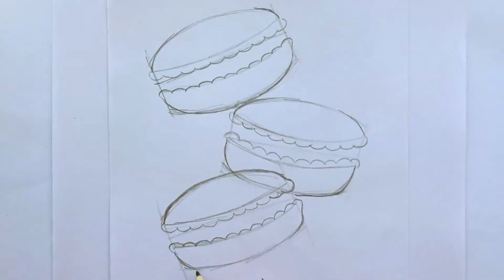How to Draw Kawaii MACAROONS | Cute and Easy | Step by Step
Hello everyone! In this video, I will show you how to draw Macaroons step by step. Cute and Easy. Draw with your kids. Learn to draw. Enjoy watching the video!
How to draw a MACAROONS